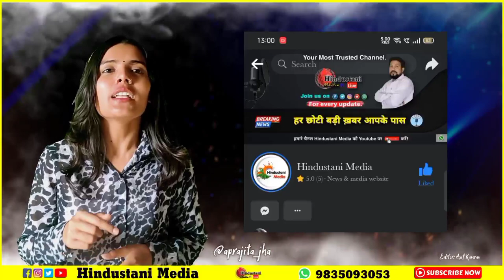औराही गांव में दिखा विकास का नया रूप - 1 KM तक सिर्फ़ कीचड़, Nitish Kumar के विकास का विकराल रूप!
अररिया जिला के फारबिसगंज प्रखंड अंतर्गत औराही पूरब पंचायत वार्ड नंबर 12 में विकास का बदहाली को देखकर ऐसा लग रहा है कि सरकार और सरकार का और सरकार का कानून व्यवस्था को देखते हुए देखा जाए विकास का गंगा इस तरह बहा रहा है जैसे जनता भी इस विकास के गंगा में डूबे हुए हैं यहां आज तक कोई मंत्री या विधायक सुधि लेने के लिए नहीं पहुंचे हैं मगर इसका बदहाली को देखते हुए वहां की जनता ने बताया कि हम कई मर्तबा यहां के विधायक को भी आवेदन शॉप पर हैं

Araria से Mohammad Parvez Alam की रिर्पोट  !!